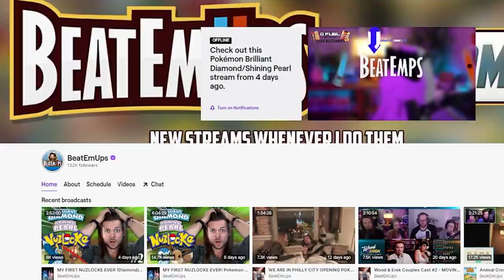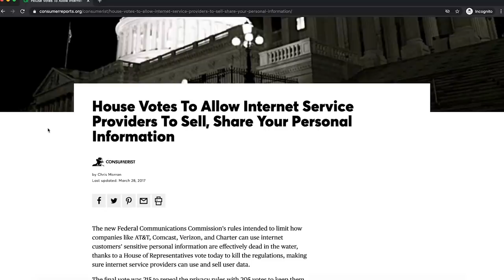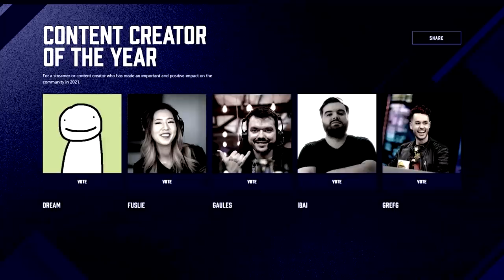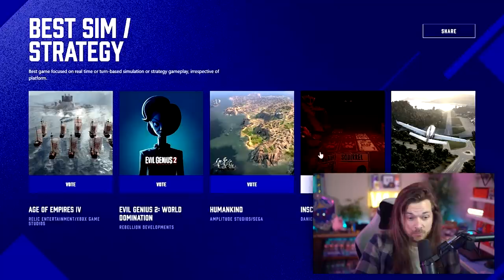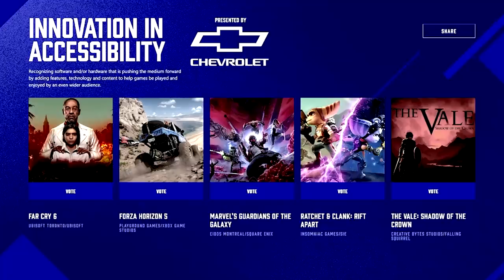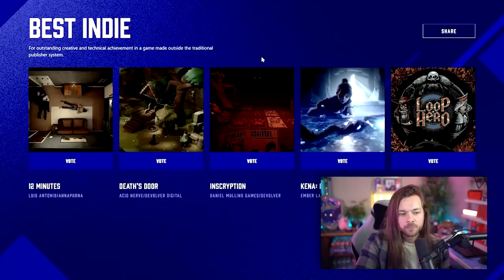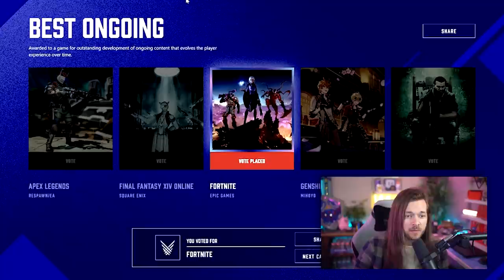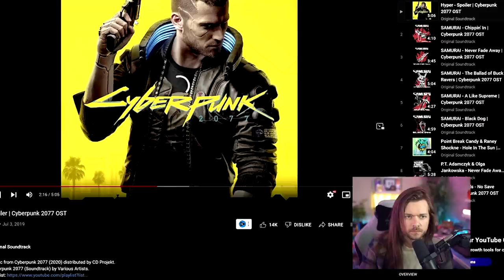The Game Awards are so Incredibly Confusing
and find out how you can get 3 months of ExpressVPN free! | My Twitch | What's your Game of the Year? Metroid Dread? Ratchet & Clank? It Takes Two? LEMME KNOW!